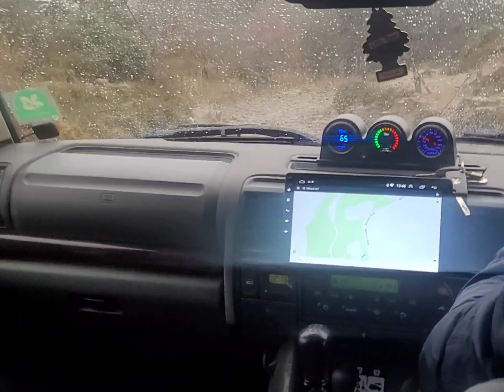land rover discovery 2 td5 My New Build!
Here my progress of 9 months build from zero to a hero enjoy!